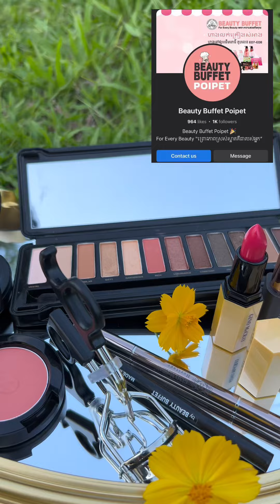Make up look បែបswan 🦢 ❤️ (birthday អាយុ17ឆ្នាំ)🎊❤️